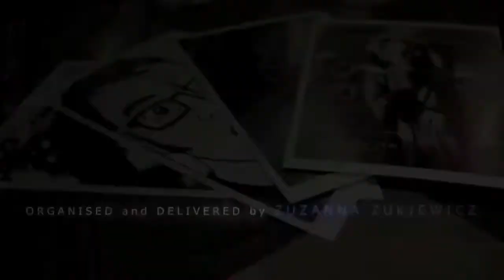Dan Nicholls, HotchPotch Manchester 08.07.2012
Live Music Performance

Dan Nicholls, a Bolton-born singer-songwriter has honed his craft through a multitude of bands of any genre you can imagine, finally a stint on the Oxford folk scene polished his sound to the life-loving alt-folk it is today. Playing chords that don't exist and with a voice not quite what you might call classically beautiful, D.K Nicholls has a distinctive style and once you've heard him you can tell his songs instantly